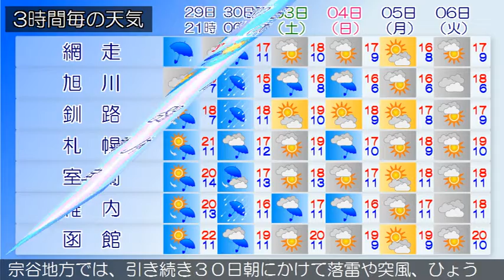2015/09/29 北海道地方の天気予報 夕